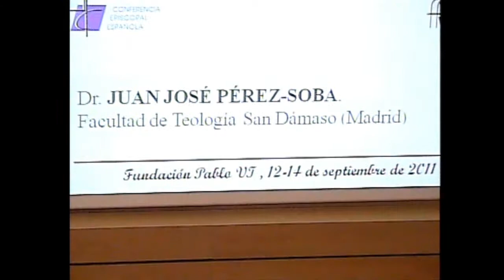Simposio de Doctrina Social de la Iglesia. Dr. Juan Pérez-Soba. (2011)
Simposio de Doctrina Social de la Iglesia: ¿Qué propuesta de evangelización para la vida pública en España? (Fundación Pablo VI, 12-14 de septiembre de 2011).

Conferencia del Dr. Juan José Pérez-Soba, Facultad de Teología San Dámaso (Madrid).